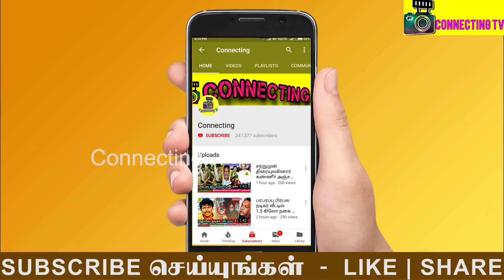Julie -ஐ விட்டு விளாசிய Anitha? கடுப்பான Thamarai Bigg Boss Ultimate ! Live Hotstar ! Simbu ! STR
Julie -ஐ விட்டு விளாசிய Anitha? கடுப்பான Thamarai Bigg Boss Ultimate ! Live Hotstar ! Simbu ! STR ! Simbu ! Promo ! Live Hotstar ! BB Ultimate | 16th March 2022 - Promo 1 | BB Ultimate | 16th March 2022 - Promo 2 | BB Ultimate | 16th  March 2022 - Promo 3 | Bigg Boss Ultimate Day 5  – Promo | Bigg Boss Ultimate 24x7 | Bigg Boss Ultimate live streaming | BB Ultimate | BB Ultimate 24x7 | BB Ultimate | Bigg Boss ultimate voting result today ! balaji murugadoss kurumpadam ! Balaji kurumpadam ! Balaji fight with niroop and suruthi ! Simbu gave red card to balaji ! Balaji simbu kurumpadam ! Balaji kurumpadam by simbu ! Simbu praise balaji for his talkings with thamarai and julie ! Simbu angry on balaji and anitha ! Simbu latest about bigg boss ultimate ! balaji sad in the night after anitha and niroop fight ! Balaji feeling down after anitha and niroop fight ! Balaji vs anitha ! Balaji vs niroop ! Balaji vs suruthi ! Balaji vs thamarai ! Balaji vs Julie

Bigg Boss Ultimate : This week luxury budget task started with egg task

Egg task as luxury budget task and housemates fight each other to collect eggs

Fight between julie and niroop in egg task

clast between niroop and julie in egg task

Bigg Boss Ultimate Tamil  – KPY Sathish is getting very low votes and he got chances to evicted from Bigg Boss Ultimate Tamil  this week

Bigg Boss Ultimate Tamil  -  8th  week eviction process is ongoing and everyone expects KPY Sathish to be evicted from Bigg boss ultimate house

Bigg Boss Ultimate Tamil  8th week elimination process - all expecting KPY Sathish  will be eliminated this week as she got least votes this week

This week Nomination : Thamarai , Julie , KPY Sathish , Niroop , Suruthi , Anitha
Thamarai  will be saved first as he got 1st place in voting ! Julie is in the second place | Anitha is in 3rd Place ! Suruthi  in 4th place

KPY Sathish is getting very low votes since the nomination process so probably she would be eliminated this week